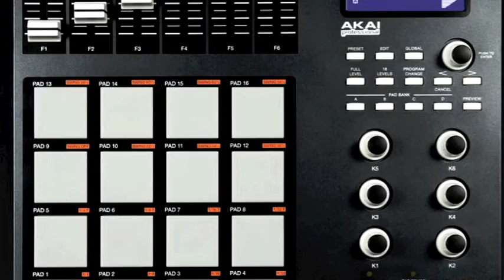Someone Like You (Hip Hop Beat)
sampled beat made in Logic 9 with MPD26             Sample: Someone Like You by Adele